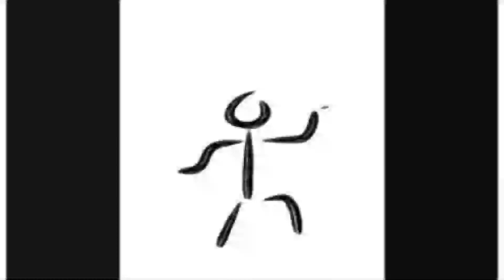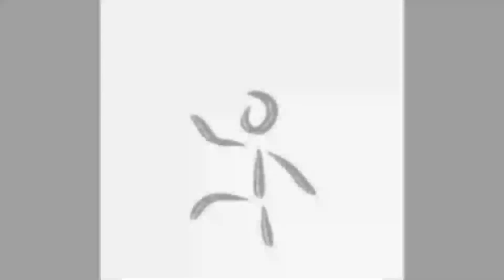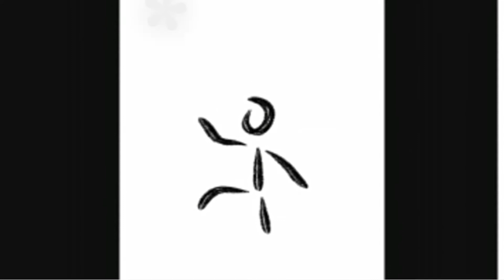sum r danz / djtj-phantom